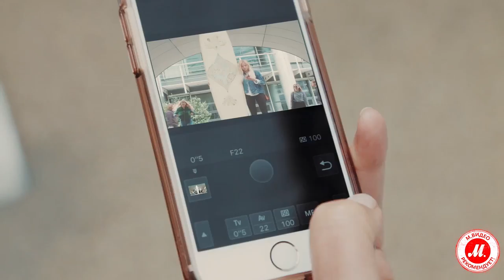Совет по съёмке камерой Canon EOS 1300D: используйте длительную выдержку для селфи по Wi-Fi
● Выбрать и купить Canon EOS 1300D EF-S, прочесть отзывы покупателей, инструкцию пользователя и подробные характеристики можно на сайте «М.Видео»; или посмотреть все цифровые зеркальные фотоаппараты Canon по ссылке